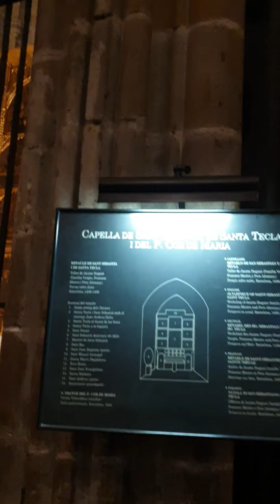TYRONE_ONEZA/ CATHEDRAL DE BARCELONA SPAIN